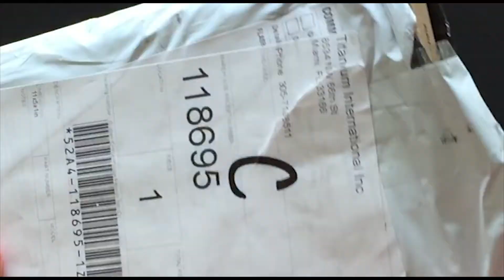Selens gels KIT - Magmod clone o imitación difusores para Speedlite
⭐⭐⭐⭐⭐Hola amigos, les comparto este video en donde les hago un unboxing de los producto marca Selens gels para los flash speedlite, espero les sea de utilidad.

Enlaces para comprar en Amazon.es (USA)

Godox V860II-C E-TTL HSS 1/8000s 2.4G
MagMod Basic Kit
MagMod Professional Flash Kit
MagMod MagSphere